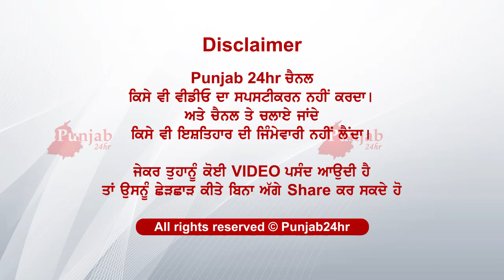ਗੁਰੂ ਘਰ ਦੇ ਕੈਮਰਿਆਂ ਚ ਕੈਦ ਸ਼ਰਮਨਾਕ ਕਰਤੂਤ ਮੁੰਡਿਆਂ ਦੀ